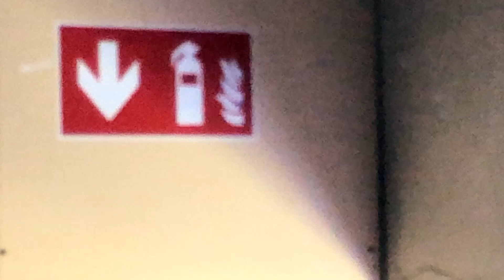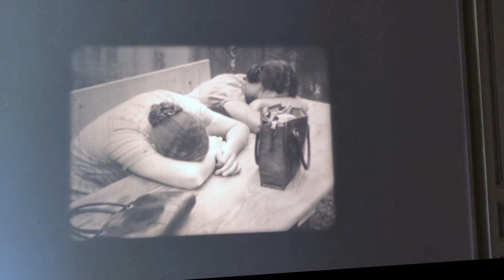Surface Treatments. 150 Jahre Zeit